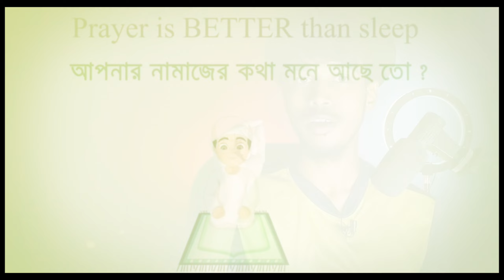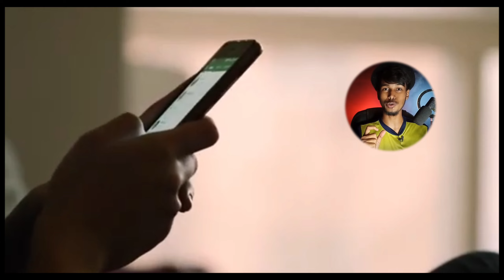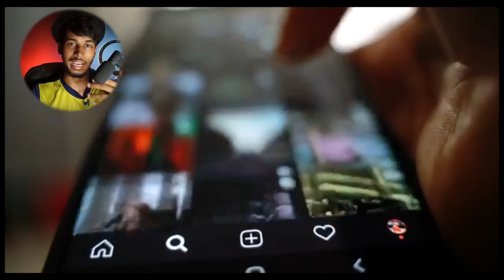DEAR INTERNET USERS ‼️ Don't Do This Mistakes On Online❌❌